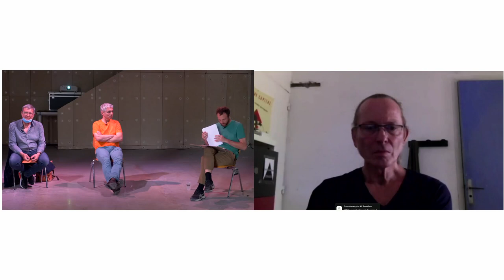Rencontres BrutPop - Jour 1 - 2/4 - "L'inclusion dans l'ADN des établissements"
Les 3 et 4 juin 2021 à La Station - Gare des Mines, l’association BrutPop proposait, avec le soutien du Conseil départemental de la Seine-Saint-Denis et de la Gaîté Lyrique, deux jours de rencontres et d’ateliers sur le thème de la pédagogie musicale inclusive. Ces journées ont rassemblé une série d’actrices et d’acteurs et militant·es français·es, anglais·es et finlandais·es que BrutPop a interrogé dans le cadre du travail de recherche pour la rédaction de l'enquête « Enseignement musical et handicap : 15 questions », paru lors des Rencontres BrutPop et disponible

🔸 Jour 1🔸  : Quatre tables rondes rassemblant dix pédagogues, actrices et acteurs de l’inclusion interviewé·es dans le cadre de la recherche menée par BrutPop.

🔸 Table ronde 2/4 🔸 : L'inclusion dans l'ADN des établissements.
Présentation de trois modèles de lieux d'enseignement très distincts, qui ont construit leur modèle pédagogique autour d'une volonté forte d'ouverture et d'inclusion.

Avec :
🔸 Gilles Laval, professeur de guitare électrique et coordinateur du département Rock et musiques amplifiées à l’École nationale de musique de Villeurbanne.
🔸 Laurent Lebouteiller, professeur, référent handicap et responsable du centre de ressources régional handicap musique et danse au Conservatoire de Caen.
🔸 Thibault Saladin, professeur, coordinateur de l'école de musique la MOMO à Saint-Ouen.